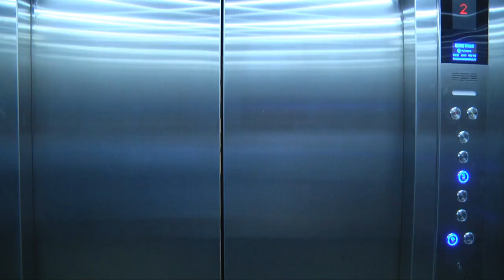Истикбал и Беллона в Шымкенте